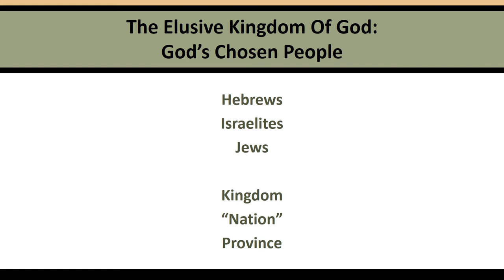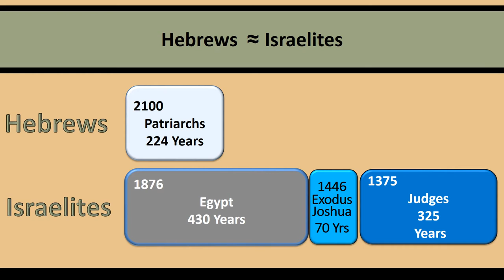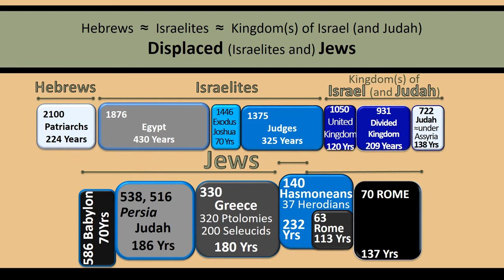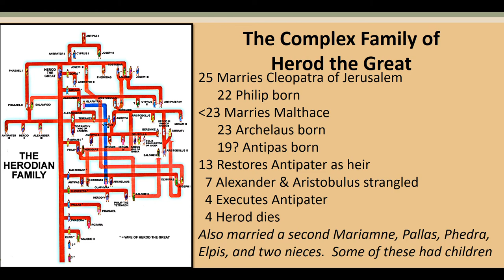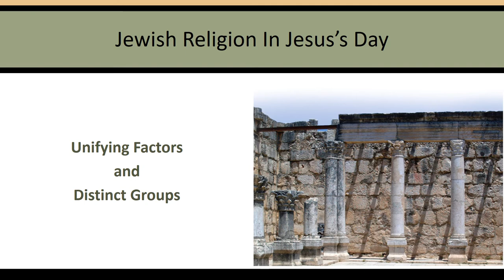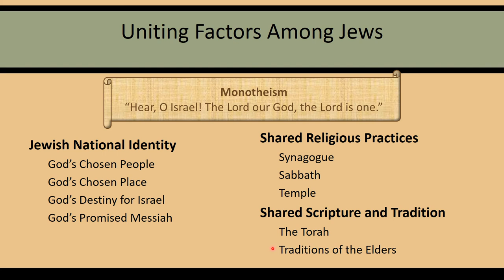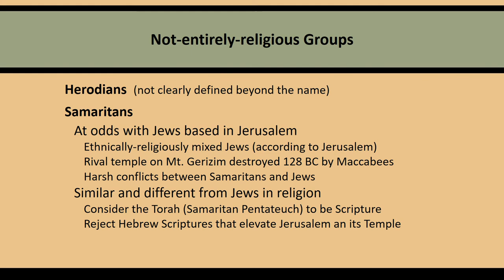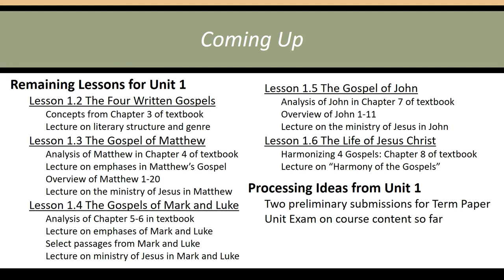1.1.b. The Culture in Which Jesus Lived